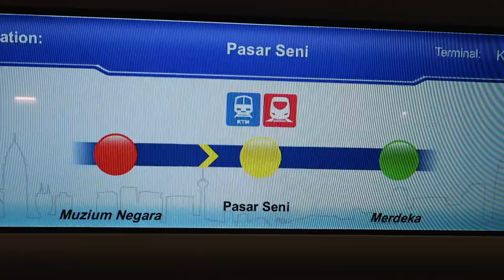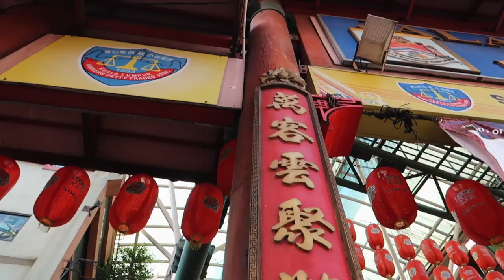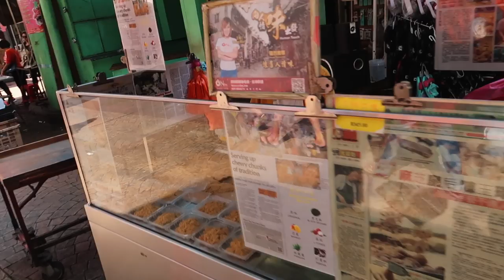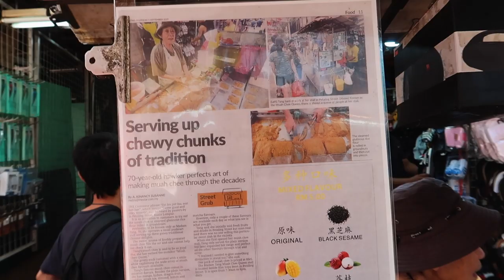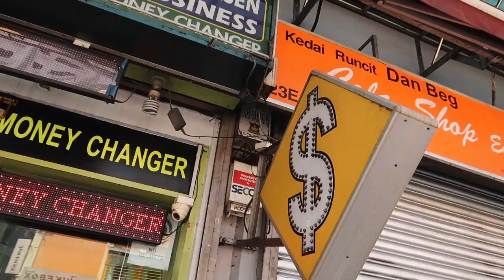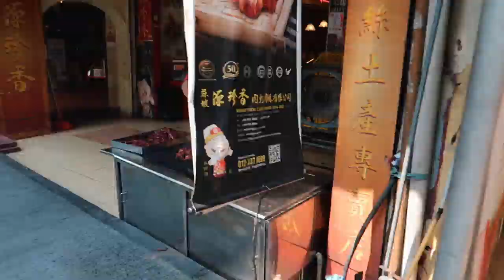Kuala Lumpur Chinatown Street food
Kuala Lumpur Chinatown Street food Malaysia

Kuala Lumpur chinatown is one of those place I failed to visit during my time in and out of Malaysia and if you ask me why? I would likely respond only god knows because it one of those place everyone that come to Malaysia visit.

So, this time around I was determined not to leave Malaysia not visiting Kuala Lumpur chinatown. The plan was to try some of the must unique street food at this chinatown. One place everyone talking about was the Kim Soya bean and I wanted to try it so badly which I eventually did and I can tell you it was really refreshing and the own was very welcoming and friendly.

Malaysia chinatown are truly full of life and the street food you will find at any chinatown in Malaysia are just spectacular due to the rich history of the Chinese in Malaysia.

As you already know I love Malaysia food including the Indian, Chinese and of course the Malaysian food and I can tell you something pretty exciting is happening here in Kuala Lumpur Chinatown, Malaysia.